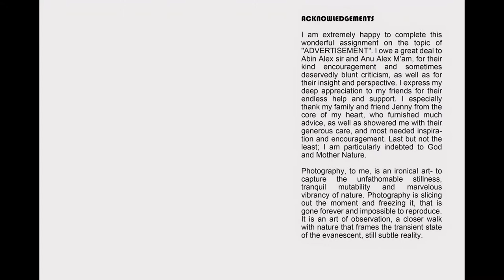Excellent Advertisement Photography by Arka Banerjee from West Bengal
Arka Banerjee from West Bengal had completed Photojournalism course at Creative Hut Institute of Photography